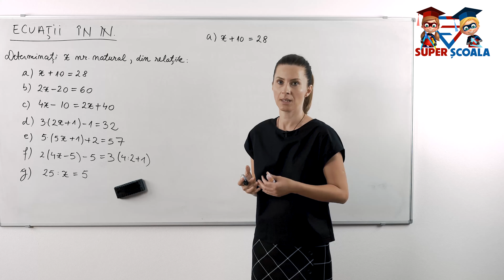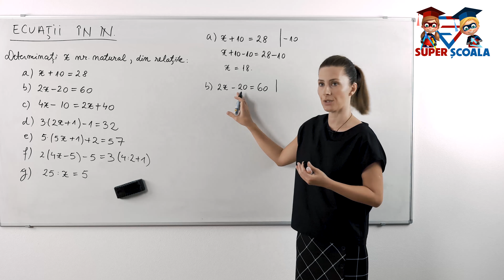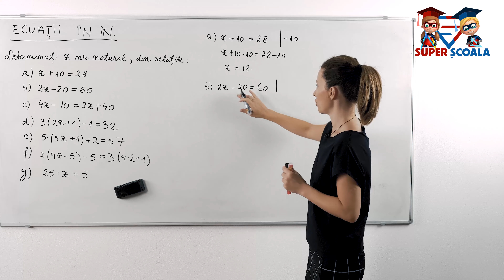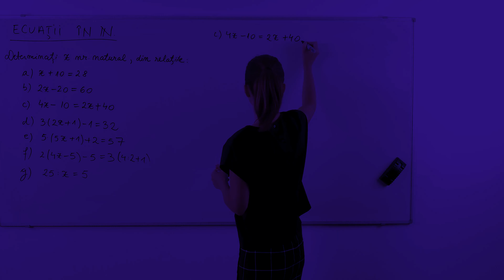Clasa a V-a - Ecuații în N